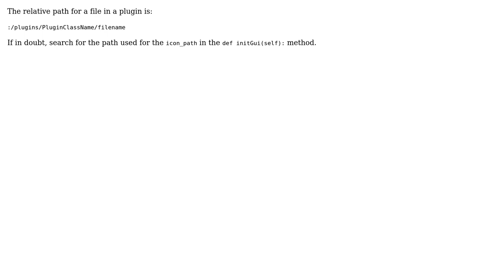GIS: Access icons from within QGIS plugin with relative paths?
With thanks & praise to God, and with thanks to the many people who have made this project possible! You are responsible for your own actions.